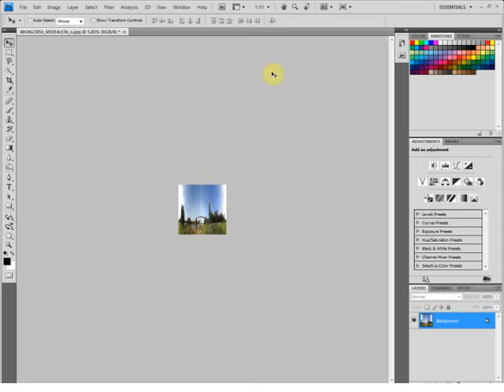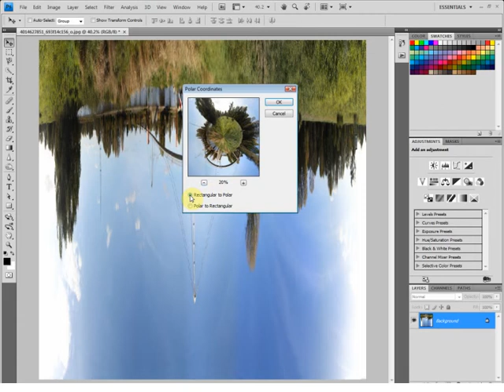Video Latihan #7 Membuat Globe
Judul Buku Pintar Photoshop untuk Pemula
Penulis Asep Effendhy
Jumlah Halaman VIII + 192 hlm
Penerbit mediakita

Cukup mudah untuk membuat desain menarik seperti gambar di samping. Bagi Anda yang baru akan atau sedang belajar photoshop pun, bisa melakukannya.

Melalui buku inilah Anda akan dibimbing membuat desain-desain tersebut dari nol hingga mahir. Pertama-tama Anda akan dikenalkan sekaligus dibimbing untuk mencoba langsung fitur-fitur yang ada pada Adobe Photoshop dengan cara sederhana dan aplikatif. Mulai dari pengenalan tampilan, pengoperasian, memelajari fungsi tools, layers, brush, teknik seleksi, dan banyak lainnya.

Buku ini disajikan dengan halaman berwarna, dilengkapi bonus peta tools untuk memudahkan Anda dalam penggunaan tools, bonus DVD yang berisi 108 video tutorial dan 107 link contoh kreasi manipulasi, serta beberapa file latihan.

    * Bekerja dengan Tools
    * Bekerja dengan Layers
    * Bermain-main dengan Filter
    * Bermain-main dengan Brush
    * Teknik Dasar Seleksi
    * Tip Trik Photoshop
    * Latihan Praktik Manipulasi
    * Daftar Shortcut untuk mempercepat pekerjaan